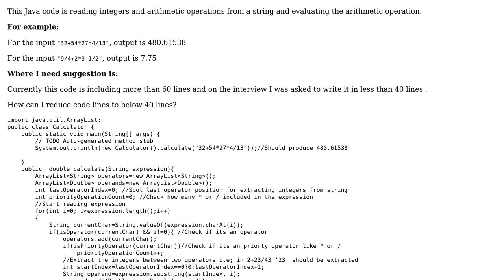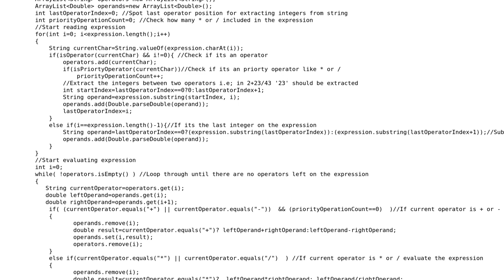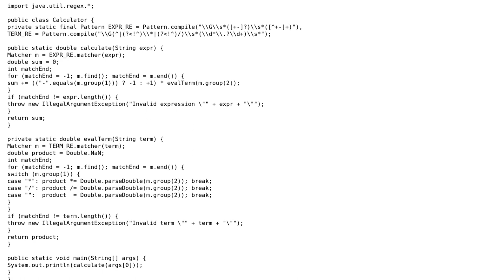Code Review: Reading integers and evaluating an arithmetic operation in a string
With thanks & praise to God, and with thanks to the many people who have made this project possible! | Content (except music & images) licensed under CC BY-SA | Music | Images & others | With thanks to user Phrancis user Nick W user 200_success and the Stack Exchange Network Trademarks are property of their respective owners. You are responsible for your own actions.